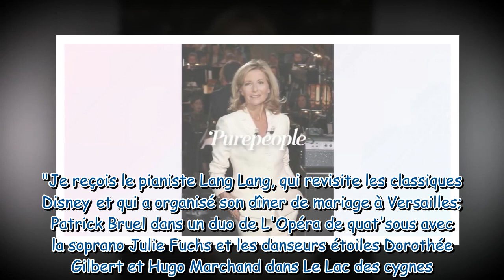Claire Chazal brille d'élégance face à Patrick Bruel et un ex de Sophie Davant dans Le Grand Échiqui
Claire Chazal brille d'élégance face à Patrick Bruel et un ex de Sophie Davant dans Le Grand Échiquier